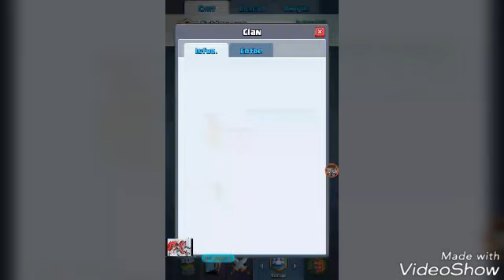Jugando partidas (Clash Royale)